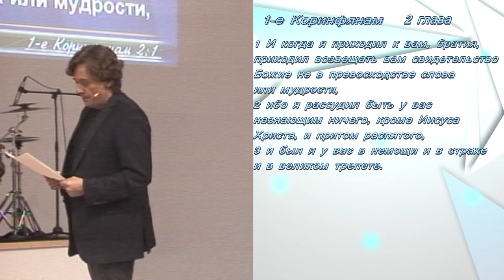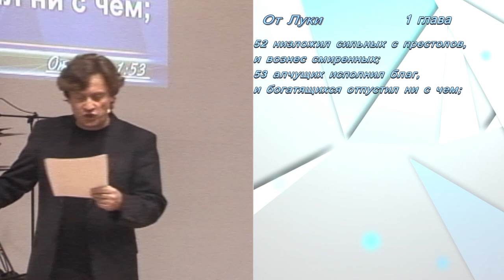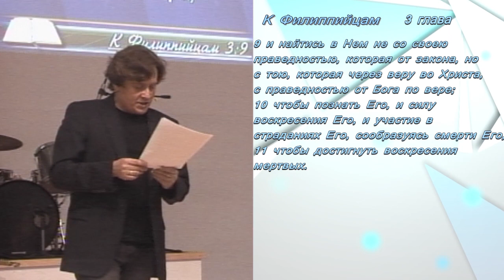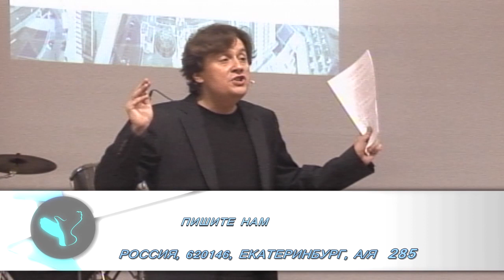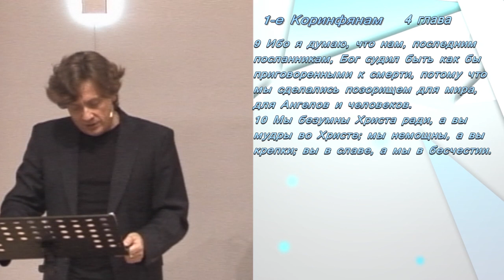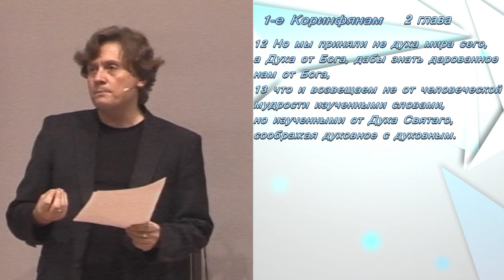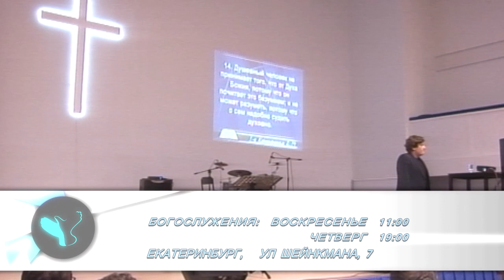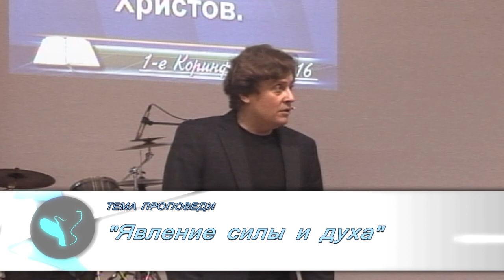Виктор Судаков - Явление силы и духа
"Явление силы и духа" – проповедь Виктора Судакова, пастора протестантской церкви "Новая Жизнь" г. Екатеринбурга.

newlife.ru